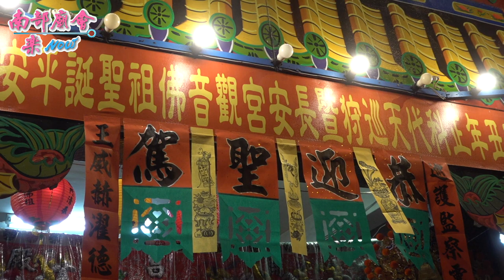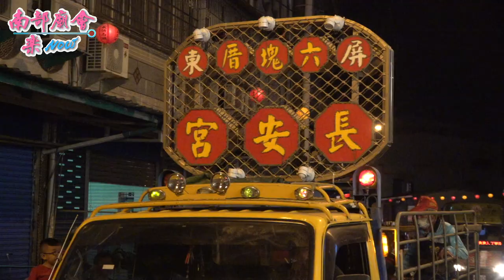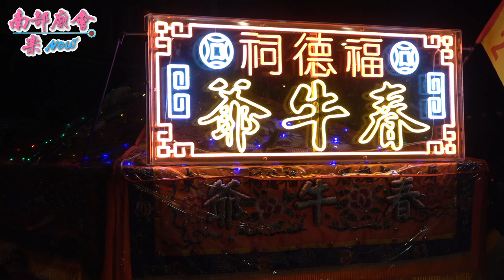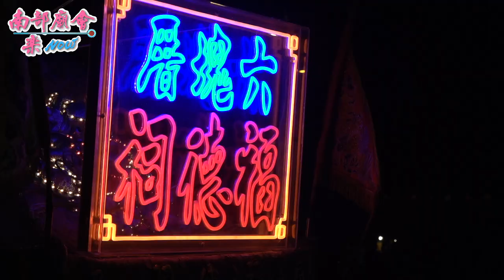3／28(日) 【 六塊厝開昌殿 溫府千歲落駕 恭迎大千歲聖駕】屏東市 六塊厝長安宮​​ 觀音佛祖聖誕暨辛丑正科迎王祭典恭迎代天巡狩平安遶境